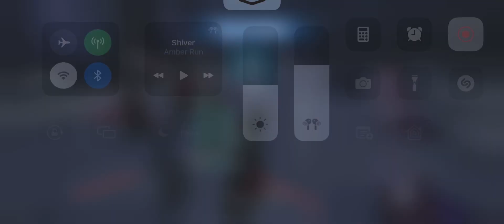MALGUS V CERE/MALICOS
Fairly straight forward - subject to fear means the team is easy to lock down.